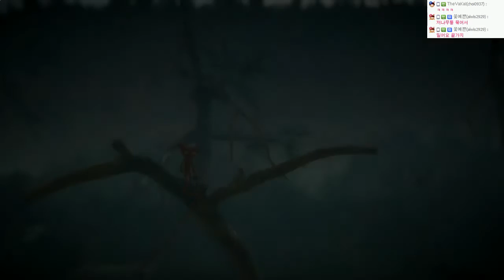(약간발암주의) 초고퀄 힐링게임 | 언래블 : 털실의 모험 | #05 - by조마문 (PC) ( 60프레임 초고화질 UNRAVEL )